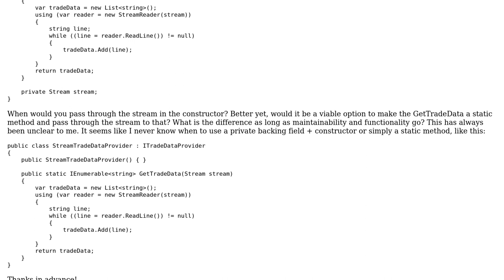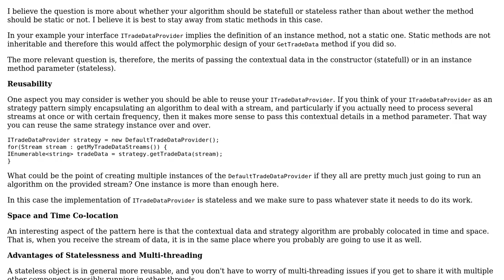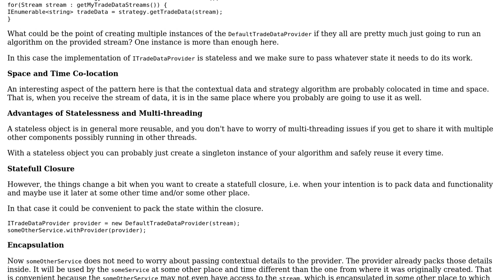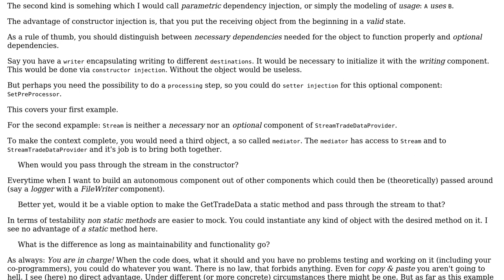Software Engineering: When to use a static method instead of a constructor? (2 Solutions!!)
Software Engineering: When to use a static method instead of a constructor?

With thanks & praise to God, and with thanks to the many people who have made this project possible! | Content (except music & images) licensed under CC BY-SA | Music | Images & others | With thanks to user Thomas Junk user masm64 user edalorzo and the Stack Exchange Network Trademarks are property of their respective owners. You are responsible for your own actions.